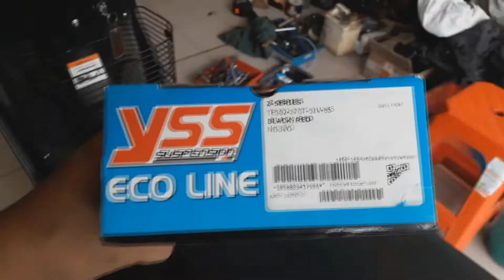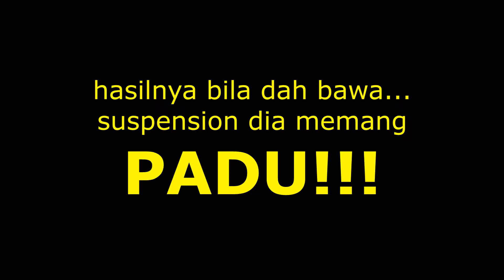YAMAHA NOUVO AT | PASANG ABSORBER YSS ORIGINAL!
berminat dengan merchandise WAKAKA CREW?boleh beli terus dekat website atau click link dekat bawah ni geng ✌️